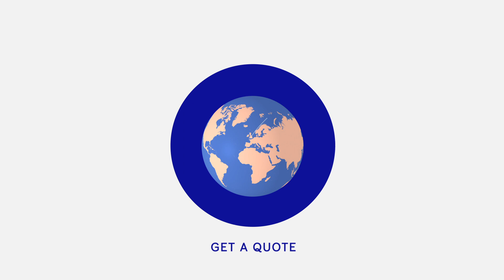Rolls-Royce | Used parts by Rolls-Royce & Partners Finance (RRPF)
Used parts are a great way to cut down on engine repair cost, and reduce the environmental impact of old engines.

Rolls-Royce & Partners Finance. Partnership is our business.